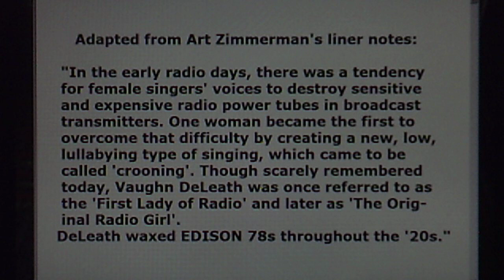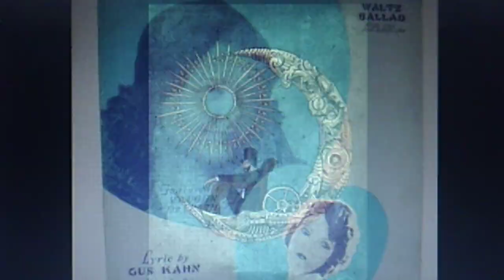Vaughn DeLeath, w./piano: "Me and the Man in the Moon" (1929)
Recorded Jan. 21, 1929 (N713B)

Reissued 1997 on DIAMOND CUT PRODUCTIONS CD DCP-304D,
"VAUGHN DeLEATH   The Original Radio Girl"